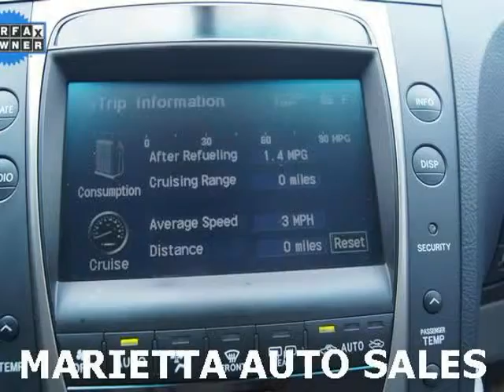2006 Lexus GS 430 4dr Sdn (Marietta, Georgia)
Marietta Auto Sales LLC
1745 Roswell Rd
Marietta